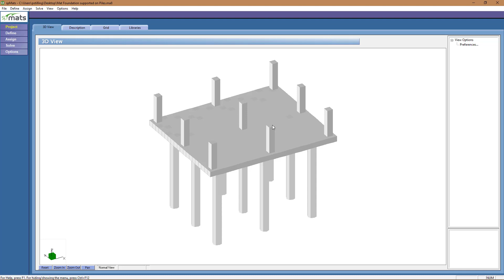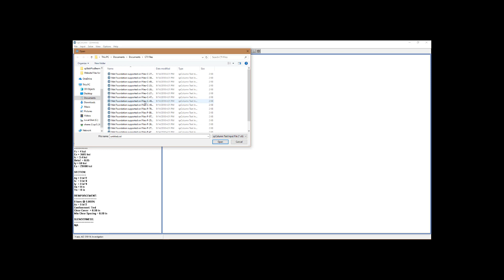StructurePoint - Exporting Column and Pile Data from spMats v8.50 to spColumn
This tutorial video shows how to export column and pile data from spMats v8.50 model to spColumn.